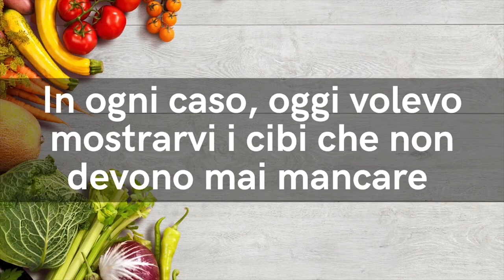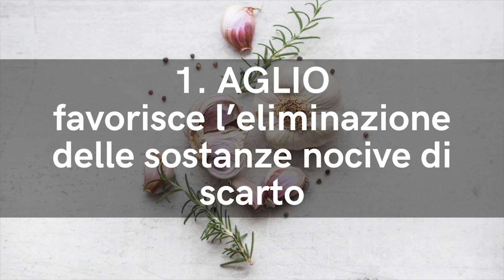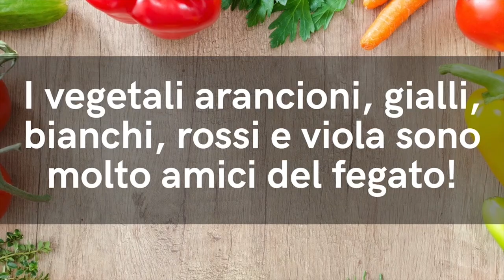Questi 7 CIBI AMICI del FEGATO sono IDEALI per una DIETA per FEGATO SANO e DEPURATO anti STEATOSI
Fai un detox totale in 7 giorni, è semplice e veloce!

Questa è la soluzione più pratica, gustosa e adatta a tutti per depurare tutto il corpo in modo naturale ❇️

Ciao amici! Per depurare il fegato, mantenerlo in salute e proteggerlo da fegato grasso e steatosi epatica, ecco 7 cibi amici del fegato.

Simona Vignali